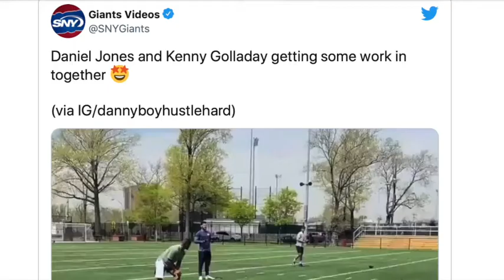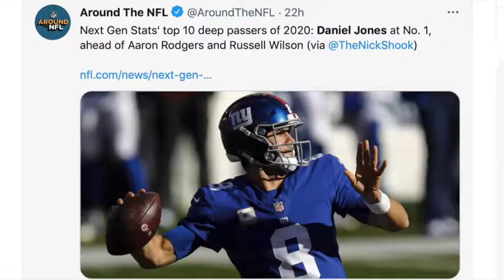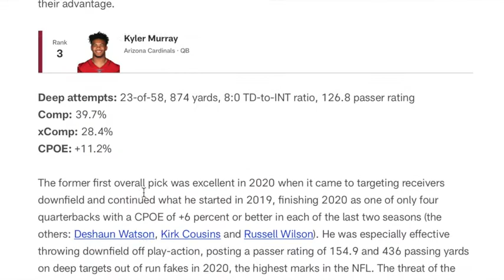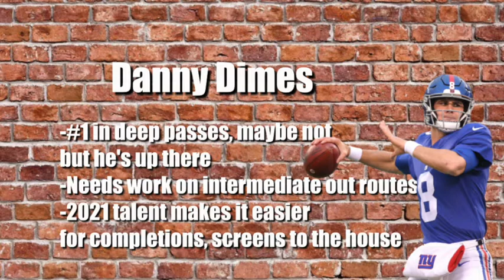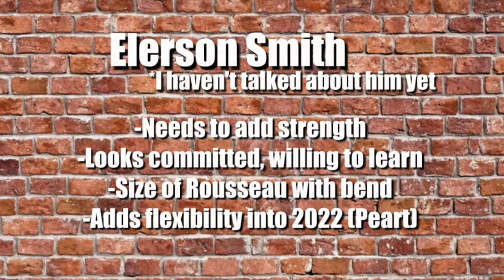GIANTS: Is Daniel Jones REALLY The #1 DEEP Ball Passer in the NFL?(w/Film) (447)